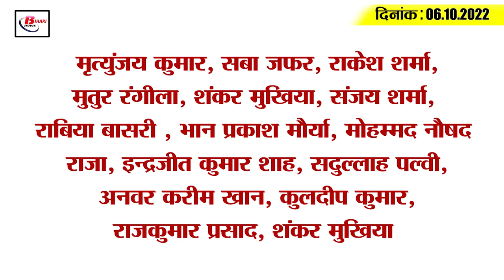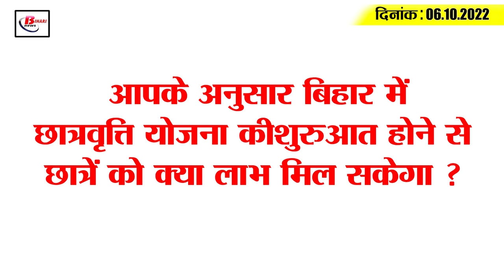Get Today Bihar Evening breaking news of 6th oct 2022 on Scholarship scheme, Doctors strike, t20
Get Today Bihar Evening breaking news of 01st oct 2022 on Scholarship scheme, Doctors strike, t20 world cup.

1. Bihar Government launches scholarship scheme

2. It is expensive to get a verified copy of the document from the registration office

3. Travel of trains became expensive

4. Now to go abroad, there will be a medical examination in Patna

5. Man-eating tiger made the girl its prey

6. Gandak's water level rises after torrential rains in Nepal

7. Doctors Strike on Biometrics

8. Accused who threatened Mukesh Ambani arrested

9. New rates of petrol and diesel released in Bihar

10. BJP's reply to JDU on postponement of Bihar municipal elections

11. Union Minister Ashwini Kumar Choubey gave a big statement

12. JDU-BJP face to face on EBC reservation in municipal elections

13. CBI Arrests Former Land Acquisition Officer In Madhupera

14. Team India left for T20 World Cup

15. Less than 05 thousand corona cases across the country